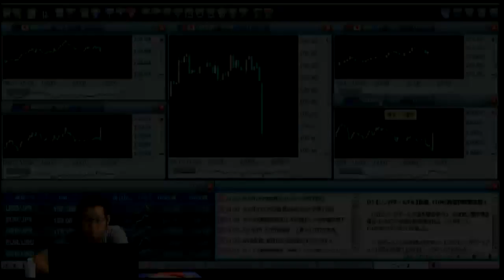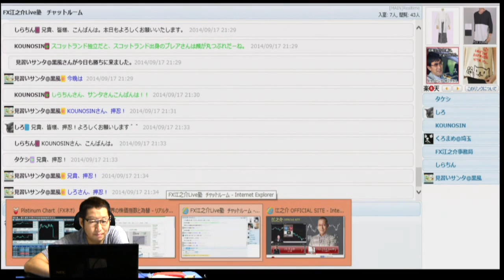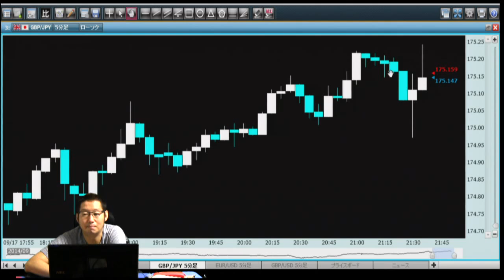FX江之介リアルタイムトレードセミナー 2014年9月17日